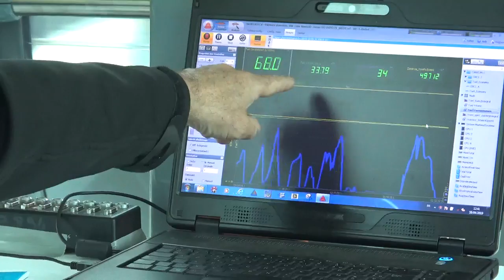Les premiers pas du Néobus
Le Neobus est en phase de test depuis le mois de février 2019.
Hier, il s’agissait de tester la consommation de carburant dans des conditions réelles, mais aussi de vérifier le bon fonctionnement des systèmes de signalisation à l’approche de ce drôle de bus en accordéon.
La suite à voir en vidéo, et à retrouver dans votre édition de demain mercredi, en pages Grand Nouméa.